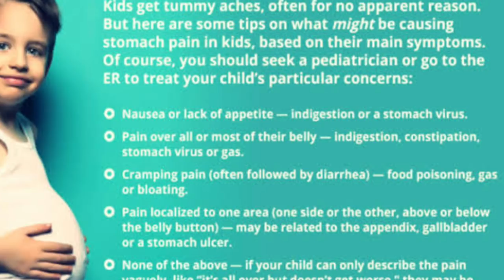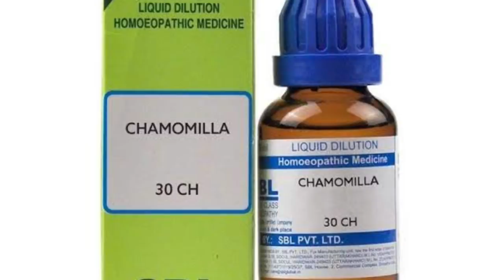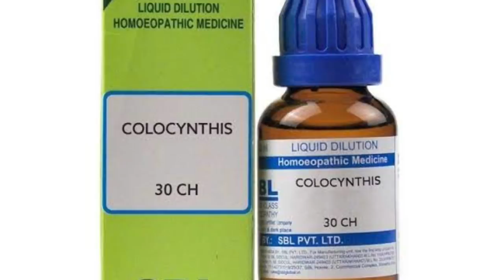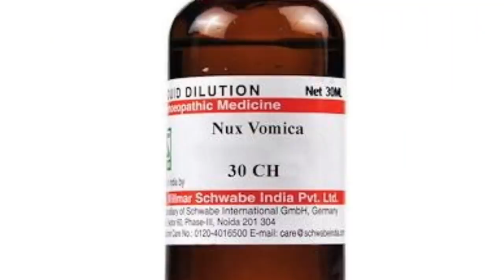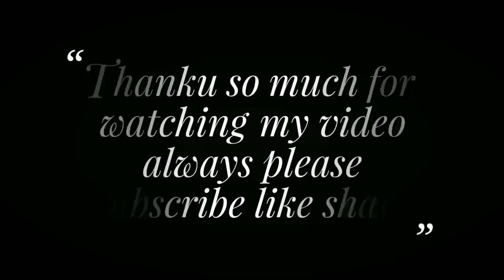क्या आपके बच्चे को पेट में दर्द हमेशा होता रहता है Homeopathic medicine for stomach pain in children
Namaskar Dosto is video me maine child stomach pain ke baare me aap ko jaankari dee hai , baccho ko pet me dard kyo hota hai or iski Homeopathic Medicine kon kon see hai ye bataya hai .

Homeopathic medicine for stomach pain in children
1 nux vomica 30 1 drop in night
2 chamomilla 30 1 drop in morning
3 colocynthis 30 magnesium phosphoricum 30 2 drops 3 times a day

child stomach pain
gas in children
Baccho Me pait ka dard
baccho ko Pet Ka Dard

BOOKS
1 Solved Multiple Choice Questions UPSC & M.D. Entrance Examination: 1

2 Rapid Prescribing Using Peculiar Symptoms: 1

3Boericke's New Manual of Homeopathic Materia Medica with Repertory:Third Revised & Augmented Edition Based on Ninth Edition

4Boenninghausen's Therapeutics Pocket Book: 1

5Homeopathy for Today’s World: Discovering Your Animal, Mineral, or Plant Nature

6Textbook of Homoeopathic Therapeutics: With Clinical Approach

7Organon of Medicine: 1

8Allens' Keynotes - Rearranged and Classified with Leading Remedies of the Materia Medica and Bowel Nosodes

9COMBINATIONS OF HOMEO DILUTIONS (HINDI)

10 Life Saving Drugs in Homoeopathy

11 Allens' Keynotes - Rearranged and Classified with Leading Remedies of the Materia Medica and Bowel Nosodes

12 Repertory of the Homeopathic Materia Medica

13 Boericke's New Manual of Homeopathic Materia Medica with Repertory:Third Revised & Augmented Edition Based on Ninth Edition